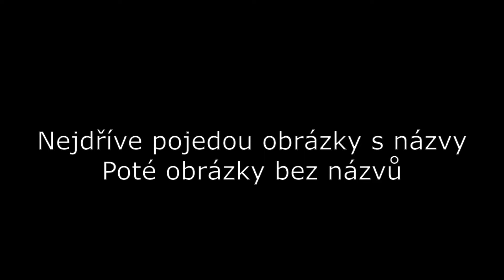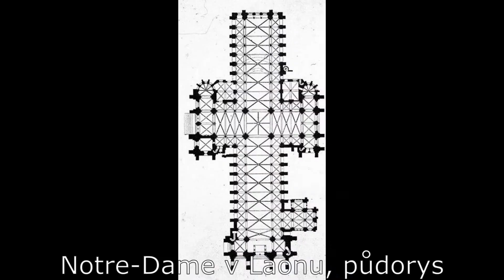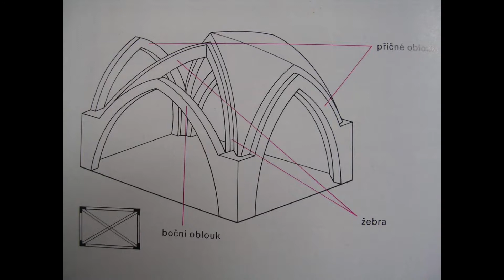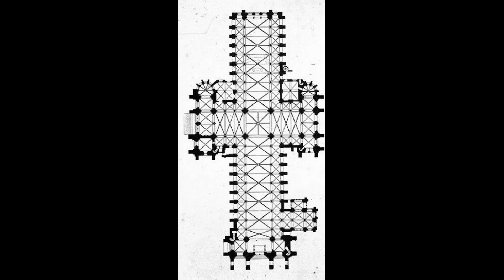Gotická architektura - maraton obrázků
Najdi deset rozdílů.

Ve videu je 30 obrázků. Všechny stavby jsou ve složce "SEM 4.B 4.C" na Teamsech, ale většina z nich je ve špatné kvalitě, takže jsem je do videa nahradila novějšími fotografiemi. Pro lepší čitelnost jsou některé názvy žlutě. Karlův most mi kazil dramatické načasování hudby, tak jsem ho dala až na konec. To by snad nikomu vadit nemělo, stejně ho všichni poznáte.